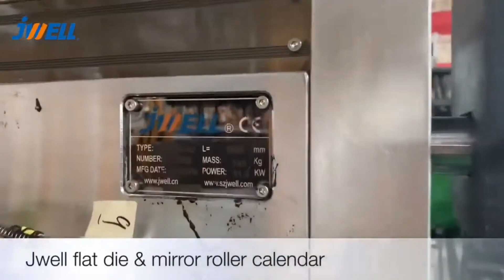Jwell PET sheet extrusion line for 100% recycled, output 1000kg/h.